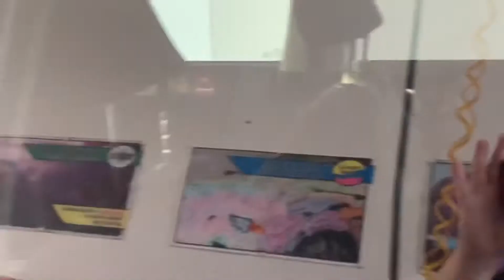KIA SOUL (by: olive winters) I f ur b in the Kia sould